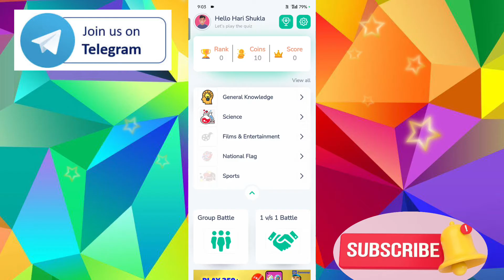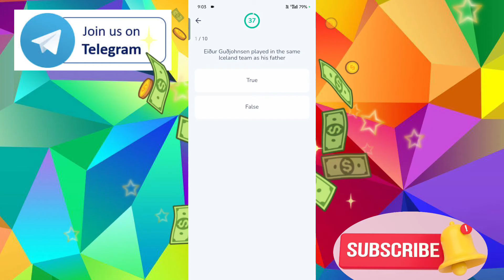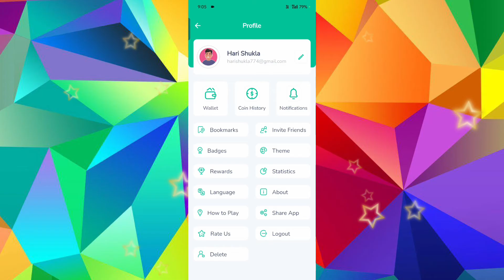quiz earning app | quizys app | quizy app payment proof | quizy app se paise kaise kamaye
use this Code:-  URUf162544

01:120 best andar bahar game app
120:240 check earning app

💞💞Plzz support💢💢

earning app
quiz earning app
best self earning app
earning quiz app
best genuine earning app
quiz money earning app
math quiz earning app
quiz earning app without investment
money earning apps
earning apps
best self earning app for paytm
best quiz app to earn money
earning app in kannada

quizy app,quizys app
quizy app payment proof
quizy app se paise kaise kamaye
quizys app se paise kaise kamaye
quizy app se withdrawal kaise kare

quizys play quiz & earn cash

quizys app real or fake

quizy app

quizys play quiz & earn money

quizy app download kaise kare

quiz khel kar paise kaise kamaye